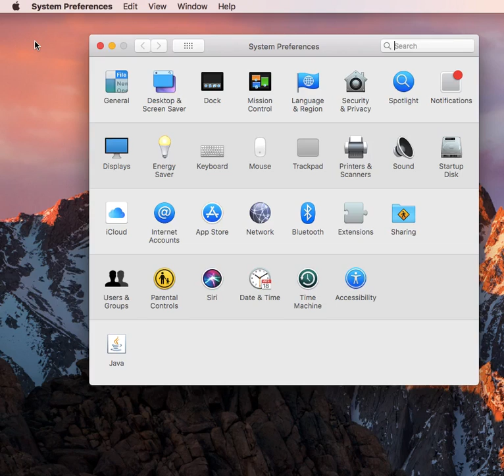How to Set Up Master Password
Learn everything you need to know about the different password types in Mac,